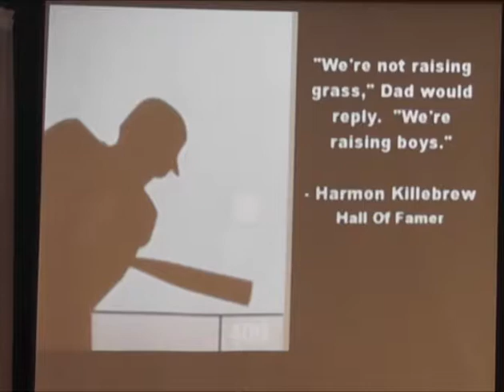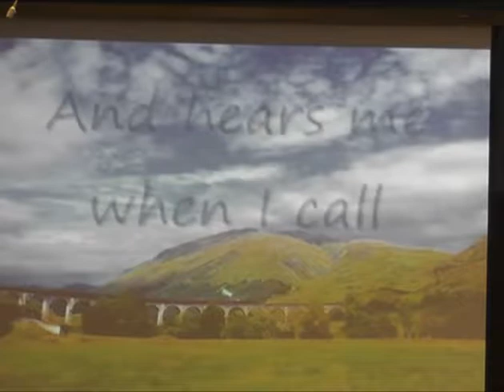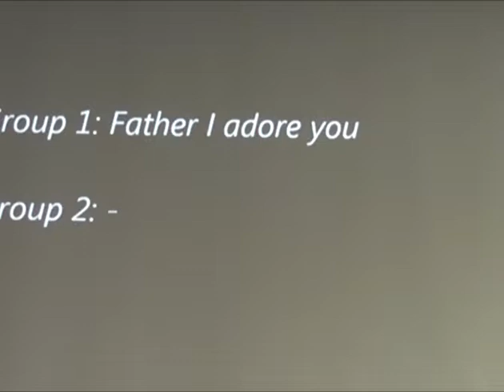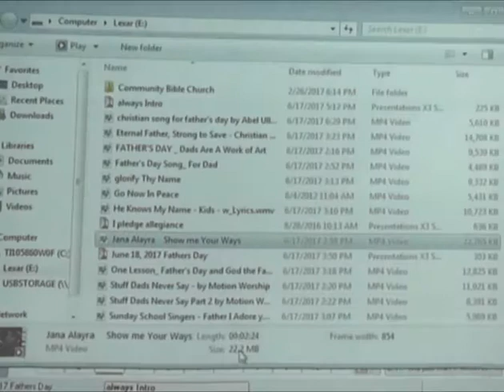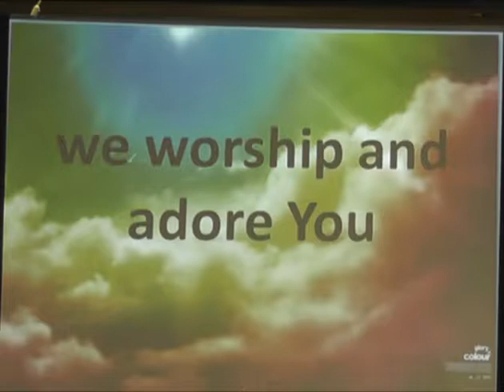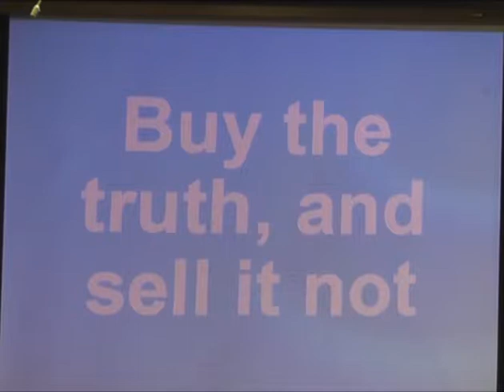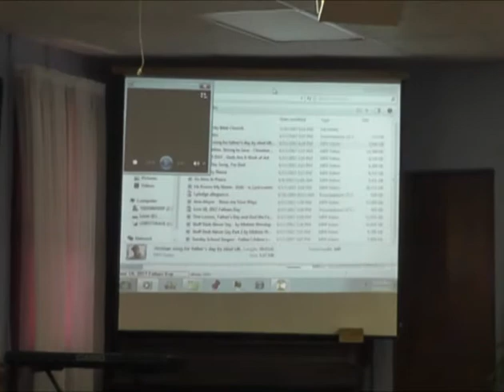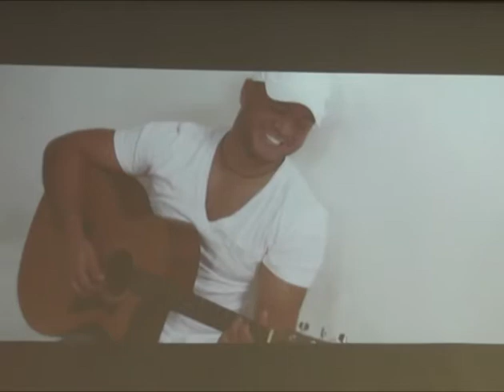Father's Day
Rev. Babcock delivers the sermon from Community Bible Church on Sunday, June 18, 2017.